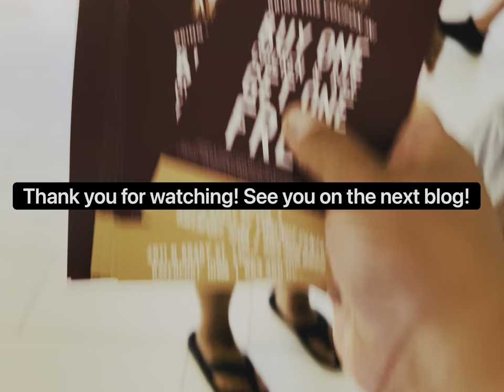We went to a hot air balloon festival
Hello! This was a nice day and we enjoyed it. It was our first time and we must say it was impressive and the crowds were big. We got to hand out so many flyers and get to talk to people about Azteca. Check us out 4811 N Brady st Davenport Iowa.